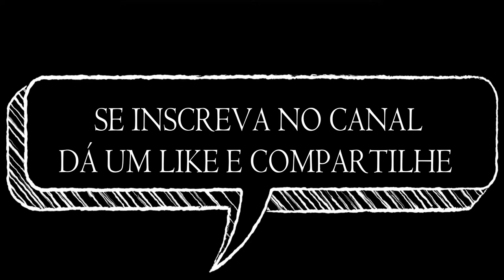Gabby e Travis - Falling Like The Stars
Casal: Gabby e Travis
Filme: The Choice (A Escolha)